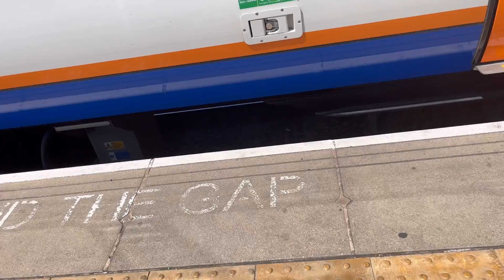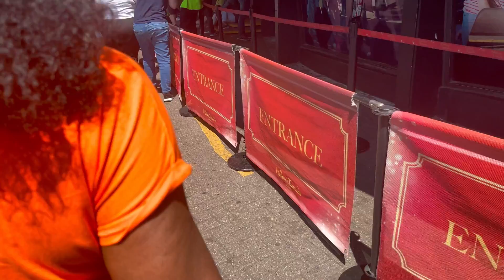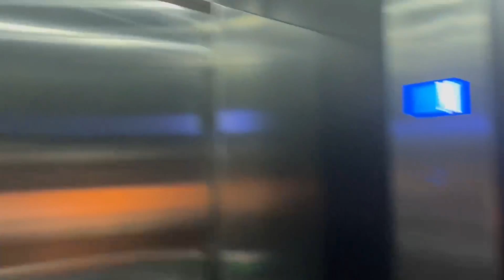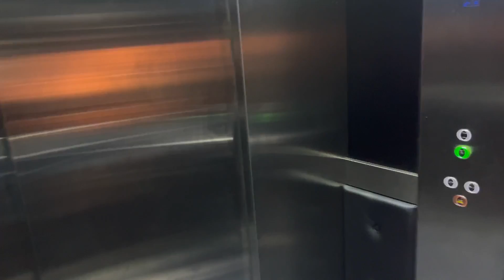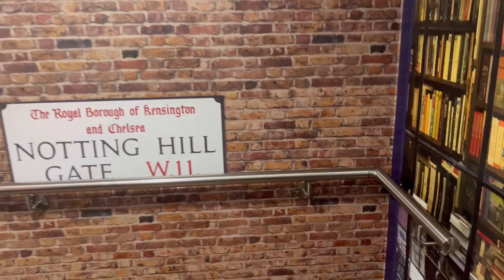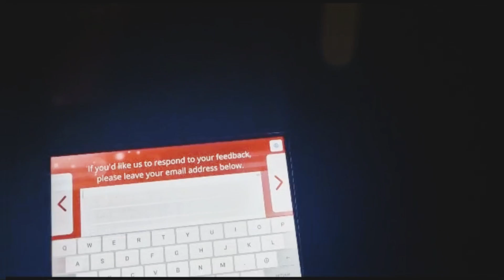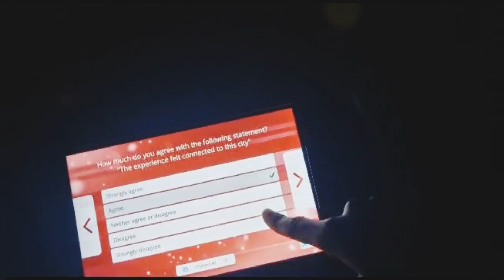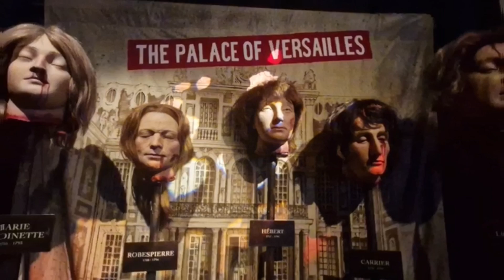𝐌𝐀𝐃𝐀𝐌𝐄 𝐓𝐔𝐒𝐒𝐀𝐔𝐃𝐒…. 𝐖𝐚𝐱 𝐌𝐮𝐬𝐞𝐮𝐦 𝐕𝐥𝐨𝐠…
Beautiful day, beautiful works of art.

Musician: @iksonmusic

Musician: ASHUTOSH